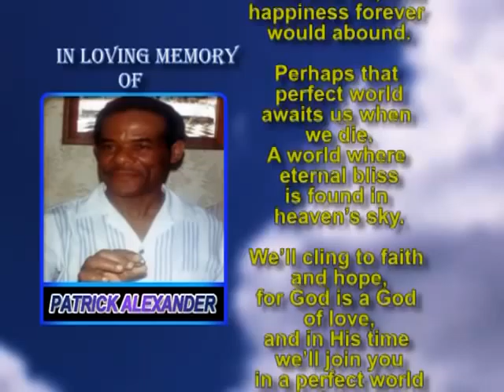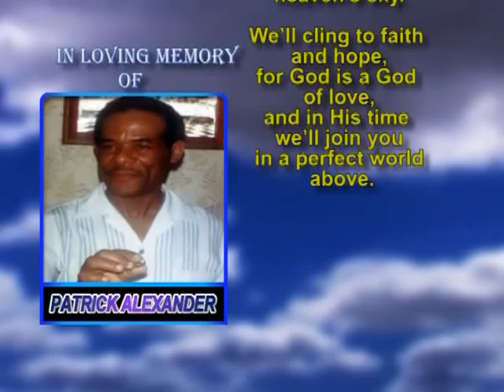Patrick Alexander memorial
dbs obits Patrick Alexander memorial